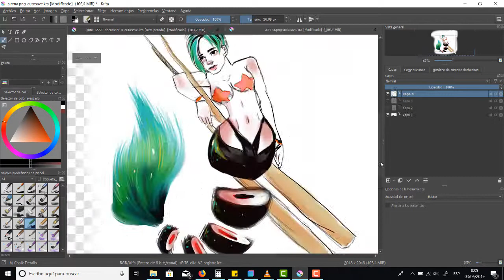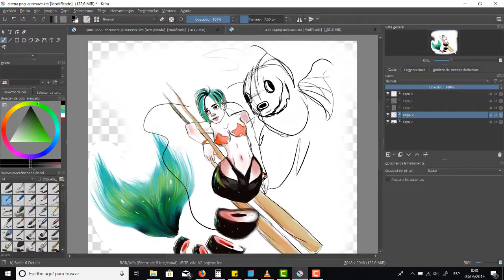Sirena de sushi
Speed paint de un dibujo random del otro dia